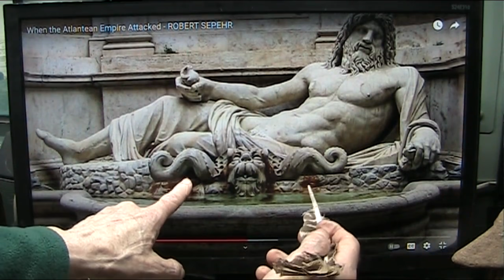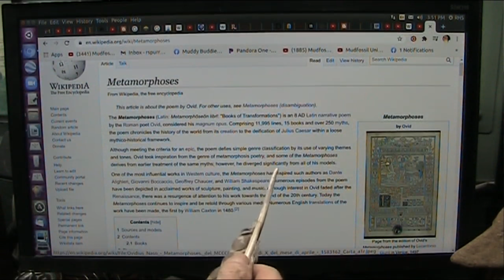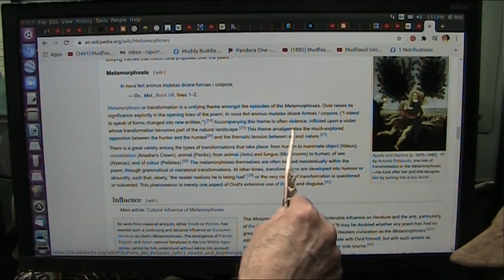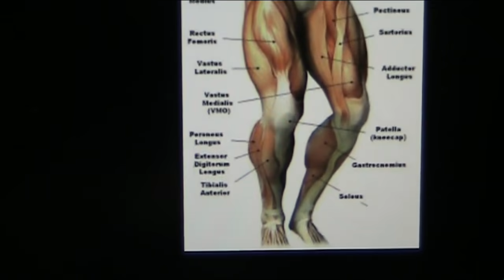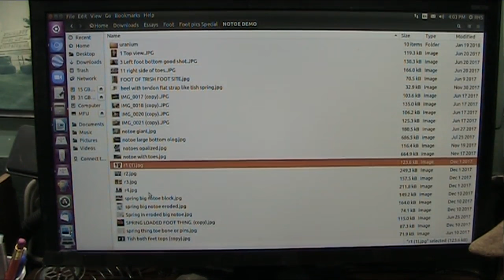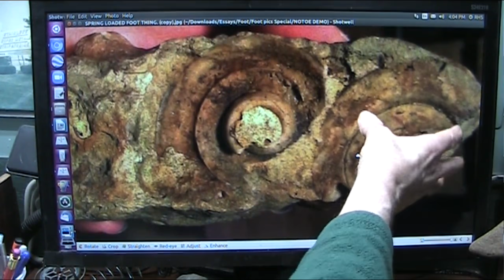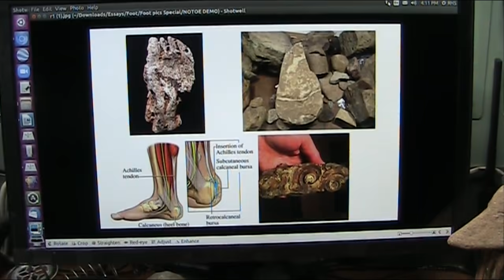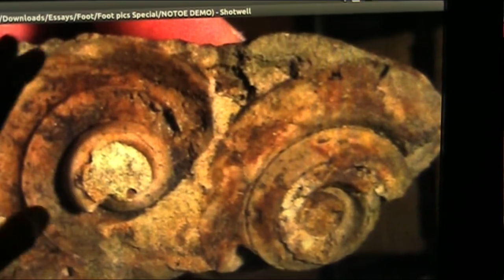New Human Species and Some were BIG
Under Fair use I am permitted to reference other copyrighted work for comment and reaching as everyone is free to use my work as long as my claims are the only claims in reference to my opinions.
Robert Sepehr has done Magnificent work on our earliest history and I feel right at home there. I used a few clips from his Atlantis video and I recommend you watch his vids...very thought provoking and entertaining as well.